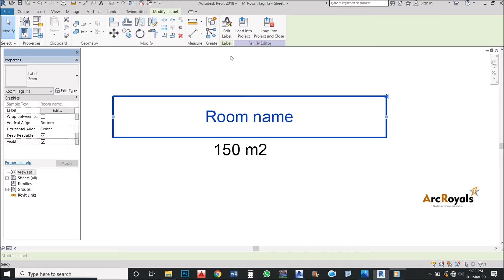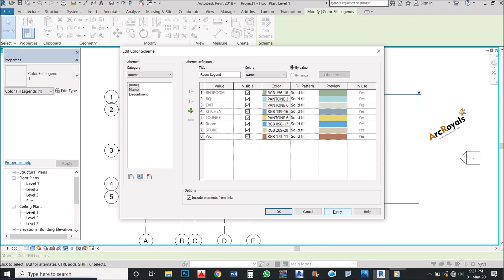How To Create Room Legend In Revit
This video shows you how to create room color fill legend.

Let's explore!!!